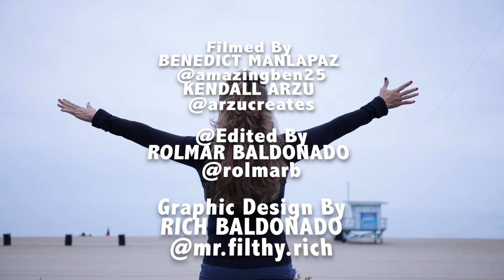Life Talk With Charisse - Trailer Reel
Join me on my journey to feature Human Interests Docu-Series.
TOGETHER LET US INSPIRE!

Written, Produced and directed by:
Charisse Abellana @charisseartist
Videographer / Editor by: @amazingben25
Edited by: Rolmar Baldonado